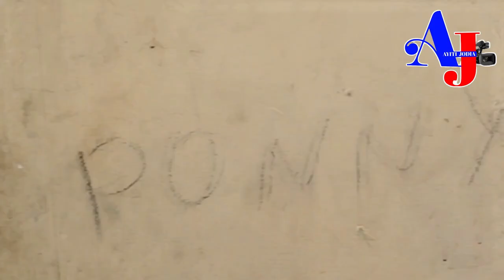Pa gen lavi nan solino!! Men nan ki eta solino ye apre dènye 🅰t🅰k nèg bèlè te fe sou yo dimanch lan.